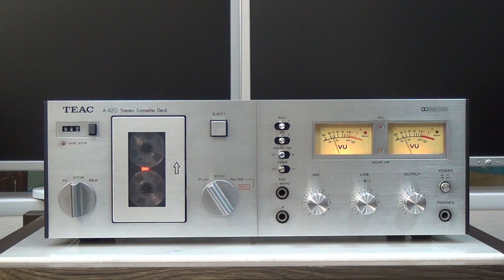TEAC A-420 ￥74,800(1976年頃)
クイックレコーディング機能を追及したロータリー・ツインレバー方式のカセットデッキ。

ロータリー・ツインレバー方式を採用しており、片手操作でのクイックスタンバイや両手操作によるスピーディな操作が可能です。
この方式では、全てのモードを機能別に2つのレバー(定速走行用、早巻用)に集約しています。さらに、片方のレバーがモード操作に入っている時には他のレバーはSTOPの位置でロックされているため、2つのレバーが同時にモード操作に入ることはありません。これにより誤操作を防止しています。

A-400と同型の横開きカセットホルダーを採用しています。また、イジェクトレバーはプッシュボタン式となっており、軽く押すとカセットホルダーが45゜に開き、スムーズなテープの出し入れができます。
A-420のカセットホルダーは90゜で開くことが可能で、さらに操作レバーをPLAYの状態にするとヘッドまわりが前方にくり出されるため、クリーニングや消磁などが簡単にできます。

Play/Rec/早送り/巻戻し時にテープが巻き終ると、オートエンドストップ機構が働いてメカニズムが自動的に解除され、テープストップインジケーターが赤く点滅します。
また、定速走行用レバーがPAUSEの時や、タイマー録音をセットしたときのREC状態にもインジケーターが点滅し、録音スタンバイの状態にあることを知らせます。

レベルメーターで表示できない瞬間的な過大入力を検知するため、+6dB以上の入力に対して点灯する左右独立のLEDピークレベルインジケーターを搭載しています。

別売りのタイマーを組み合わせることでタイマー録音が可能です。
待機中は、ピンチローラーやアイドラーが離れているため、メカニズムに無理な負担がかかりません。

マイクとラインのミキシングが可能です。

メカニズム部にはFGサーボDCモーターを採用しています。

マイク専用アンプを搭載しています。

ヘッドにはHDフェライトヘッドを採用しています。

ドルビーシステムを搭載しています。

型式 ステレオカセットデッキ
トラック形式 4トラック・2チャンネル・ステレオ方式
ヘッド構成 消去、録音/再生
使用テープ C-60、C-90タイプ
モーター FGサーボDCモーター
ワウ・フラッター 0.08%
早巻時間 100秒以内(C-60テープ)
周波数特性 30Hz～16kHz(クロームテープ)
30Hz～16kHz(フェリクロームテープ)
30Hz～13kHz(ハイファイテープ)
SN比 55dB(3%THDレベル、WTD)
Dolby時改善量:5dB(1kHz)、10dB(5kHz以上)
入力感度/インピーダンス ライン:60mV/50kΩ
マイク:0.25mV/-72dB/600Ω以上
出力レベル/インピーダンス ライン:0.775V/50kΩ以上
ヘッドホン:8Ω
外形寸法 幅440x高さ155x奥行285mm
重量 7.9kg